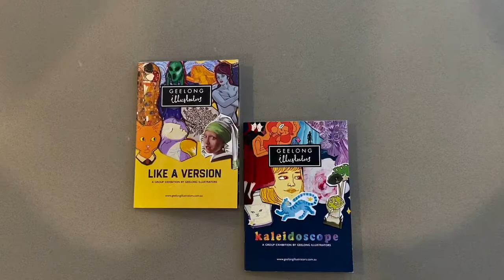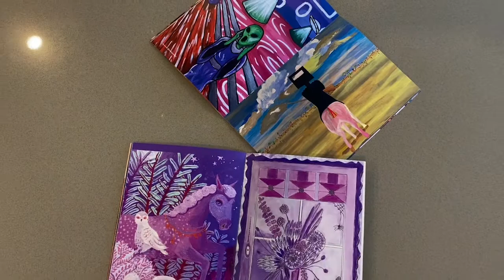24HRS IN LOCKDOWN 6 EPISODE 5 / WITCHETTY GRUB SOUP / GEELONG ILLUSTRATORS / ROCK ART / VAN LIFE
Geelong Illustrators is a community artist group, with the aim to support and build each other up.

Clare Holder manages the group of over 50 artists and their shop, Geelong Illustrators Studio Gallery at 105 Moorabool St Geelong; where you can find original artworks, prints, cards, giftwares and more, all locally made.

Geelong Illustrators run a multitude of art workshops, and can get you in touch with artists for custom commission illustrations and artworks.